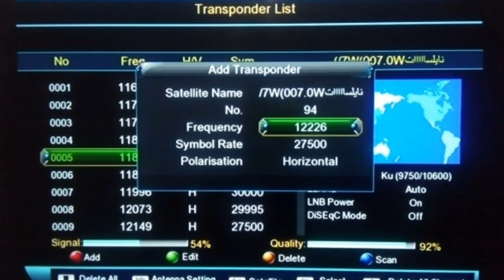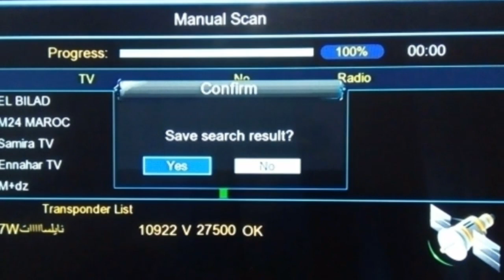تردد حصري قناة روعة اكسبريس Express نزلت اليوم _ ترددات جديدة على النايل سات 2022